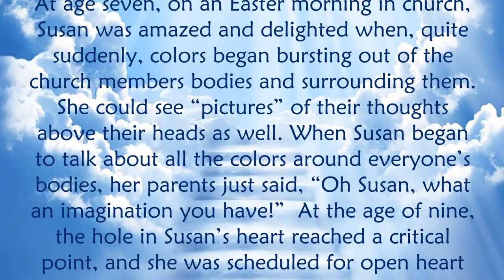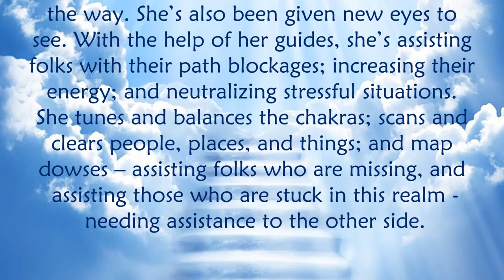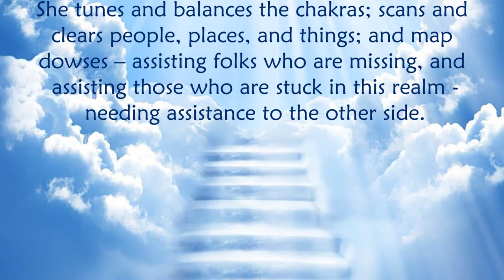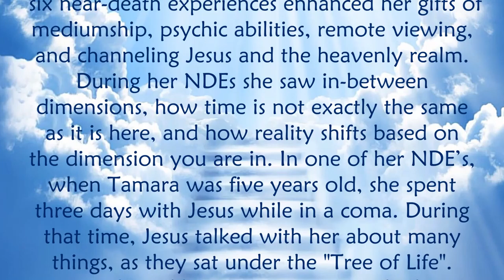Near-Death Experience Panel Discussion (2019-07-13)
Panel Discussion

In this video, three near-death experiencers will respond to questions on aspects of the Near-Death Experience which are not frequently discussed.  Some of the topics discussed include:

• unusual NDE attributes
• the nature of the spiritual realm
• the nature of the spiritual body
• the choice to return
• changes in religious and philosophical beliefs
• difficulties sharing the experience
• non-psychic aftereffects
• keeping in touch with spiritual beings
• the most important lesson learned

The experiencers who participated in this panel discussion are: Daystar Dial, Susan Kaney, and Tamara Caulder-Richardson.  The discussion is moderated by Mark Brooks.

Susan Kaney

At age two, Susan was able to play a “game” where she could lift herself out of her body. At age seven, on an Easter morning in church, Susan was amazed and delighted when, quite suddenly, colors began bursting out of the church members bodies and surrounding them.  She could see “pictures” of their thoughts above their heads as well.  When Susan began to talk about all the colors around everyone’s bodies, her parents just said, “Oh Susan, what an imagination you have!”  At the age of nine, the hole in Susan’s heart reached a critical point, and she was scheduled for open heart surgery. During that night, while she was alone, frightened and in tears, the Angel “Love-Love” came to Susan and held her in her arms during the night. Afterward, Susan’s heart was completely healed.

Daystar Dial

Born and raised in the community of the Lumbee Tribe of NC, Daystar’s early years were filled with lots of signs and wonders - from seeing love ones on the other side, to experiencing OBE's. Robert Monroe's writings, Edgar Cayce's readings, Joseph Campbell - Hero's Journey, and her Godfather - who was the medicine man for her tribe, all became her teachers. Daystar experienced her first NDE, then a second, and a third, and a fourth.  As a result of the last NDE, Daystar returned with a Traumatic Brain Injury. That was in 2001. Daystar has become a “Spiritual Dowser,” as a result of all the experiences and NDE’s along the way. She’s also been given new eyes to see. With the help of her guides, she’s assisting folks with their path blockages; increasing their energy; and neutralizing stressful situations.  She tunes and balances the chakras; scans and clears people, places, and things; and map dowses – assisting folks who are missing, and assisting those who are stuck in this realm - needing assistance to the other side.

Tamara Caulder-Richardson

Tamara Caulder Richardson was born blessed with many spiritual gifts.  However, she feels her six near-death experiences enhanced her gifts of mediumship, psychic abilities, remote viewing, and channeling Jesus and the heavenly realm. During her NDEs she saw in-between dimensions, how time is not exactly the same as it is here, and how reality shifts based on the dimension you are in. In one of her NDE’s, when Tamara was five years old, she spent three days with Jesus while in a coma. During that time, Jesus talked with her about many things, as they sat under the "Tree of Life". He explained how in Heaven people there "create at will" by their minds, and how we do that here, but do not realize we are creating our own self-created reality. Tamara discovered that we are all eternal spiritual beings, that Heaven is real and filled with abundant love (no judgement), and that we can all bring "Heaven to Earth", here and now, in each of our lives.